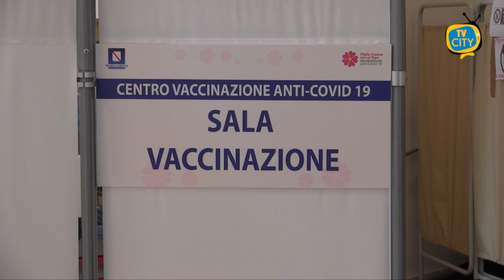Campania: l'aggiornamento di De Luca, rassicuranti i dati sui contagi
Sono rassicuranti i dati sui contagi evidenziati dal governatore della Regione Campania Vincenzo De Luca nel suo consueto aggiornamento del venerdì.

Anche sul fronte della scuola la situazione è sotto controllo.

Si procede con la terza dose.

Non manca un riferimento alle attività economiche che sono riprese dopo un periodo di grande difficoltà.

Di qui l’ennesimo appello a continuare a vaccinarsi.